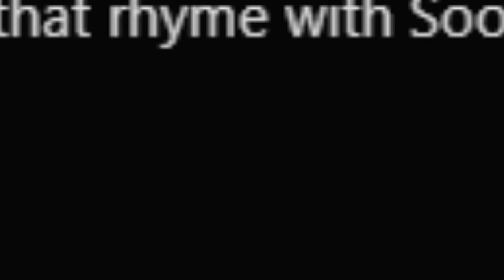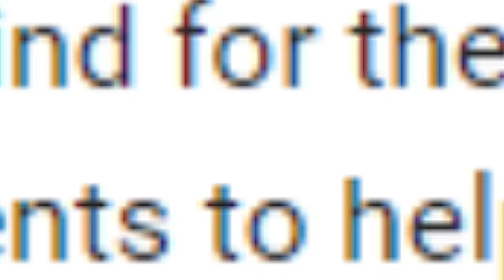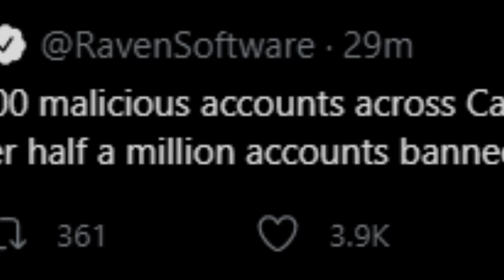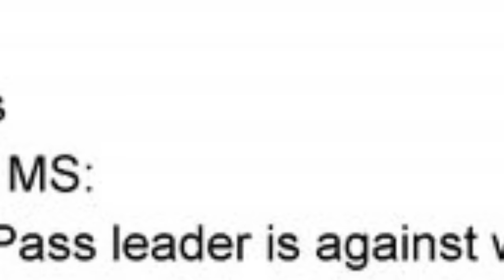Everything We KNOW about Battlefield 6 - Warzone Anti-Cheat Improvements - This Week In Gaming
A summary of all the information about Battlefield 6